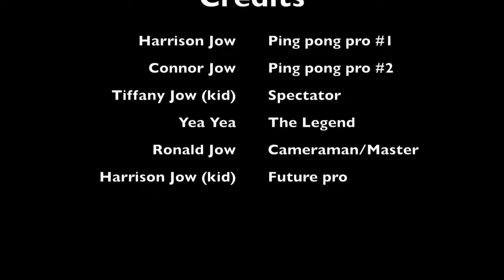Epic Ping Pong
Description: Jow Family Ping Pong

What 2 kids can do in a garage. Skill and Trick Table Tennis Shots